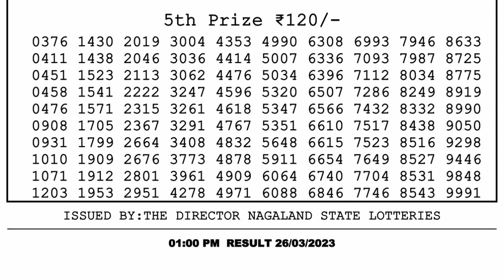Dear Lottery Sambad 1pm today 26.03.23 Nagaland State Lottery Result